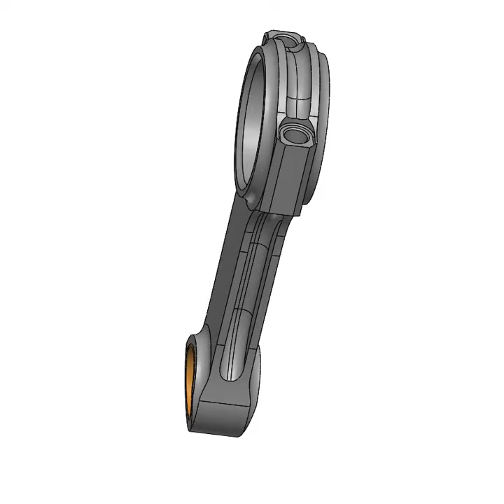TOYOTA 1KD-FTV 3.0L TD Rods - Conrodsdesign.com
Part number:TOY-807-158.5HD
★ Forged 4340 Chrome Moly
★ H-profile
★ Fitted with 3/8" ARP2000 conrod bolts
★ Quenched and Heat Treated
★ Shot peened to which also increases fatigue life
★ Set within 2 grams for ease of balancing
★ Bore Diameters to Within +/- 0.0001" Tolerance
★ Highly durable premium bronze bushings